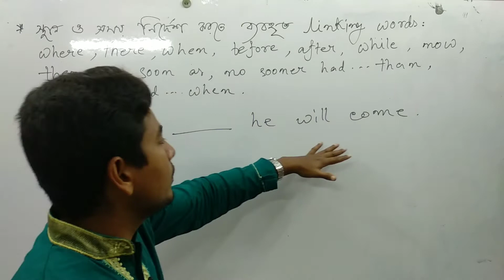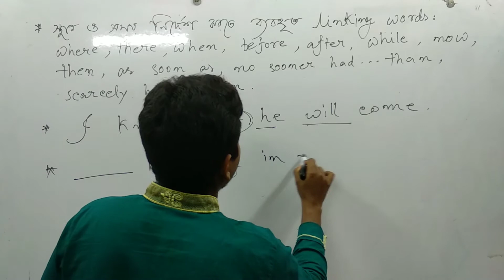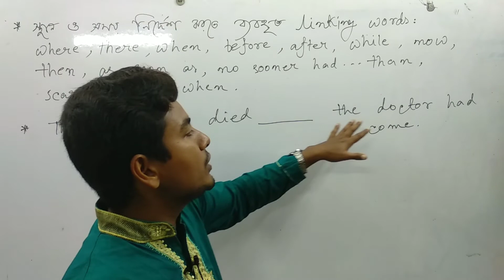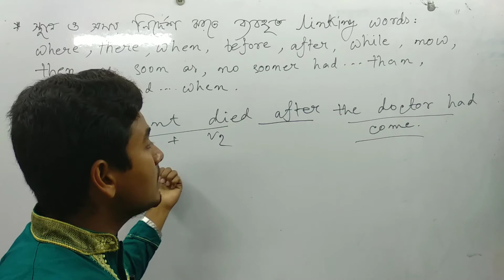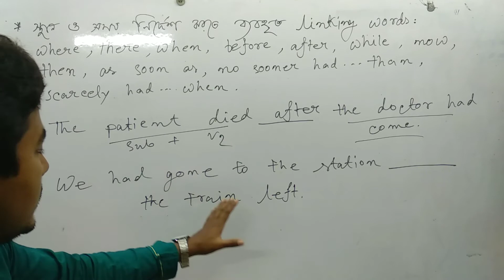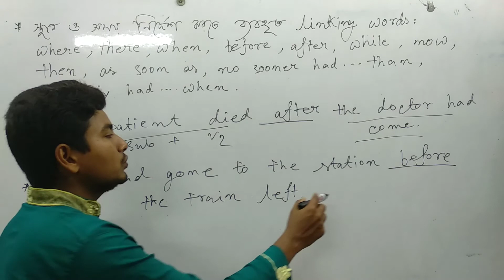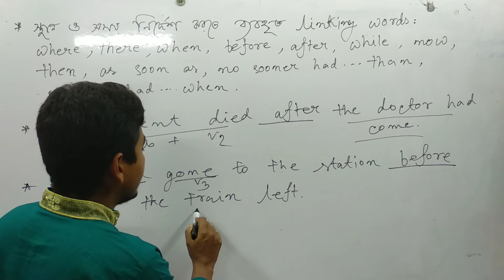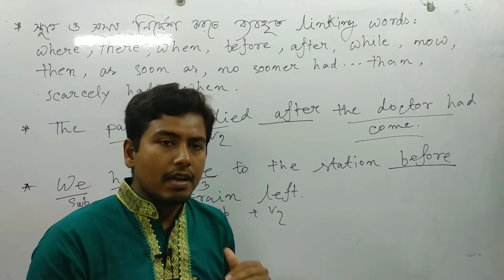Connectors // Linkers // HSC / Mehedi Sir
Sentence connectors.